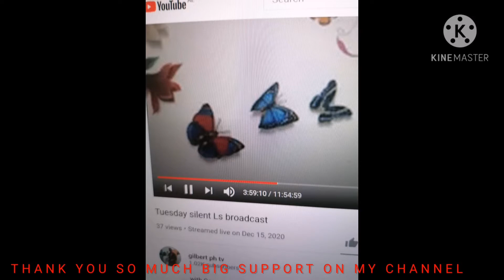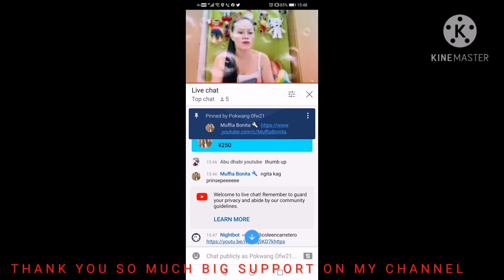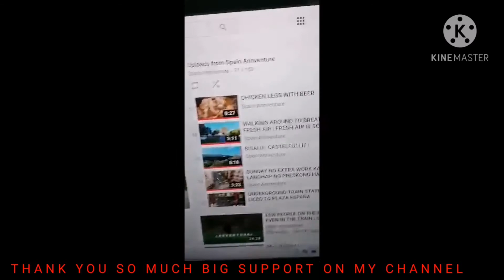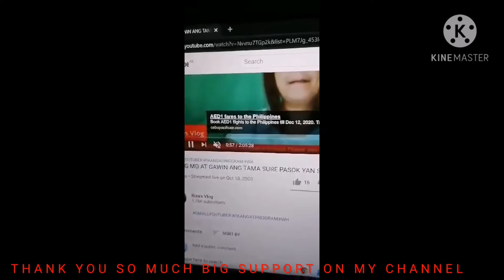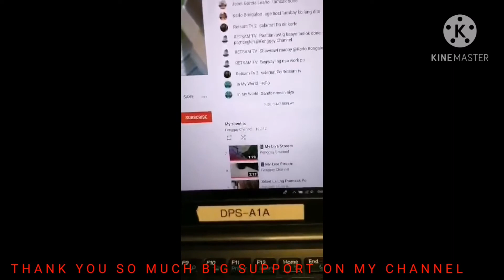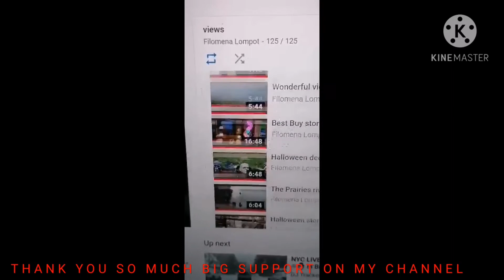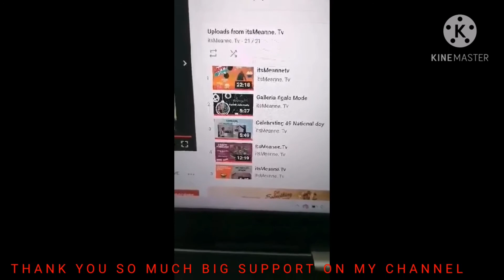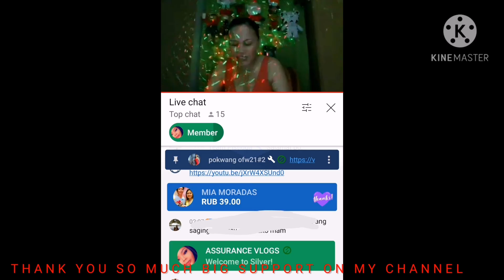SUPERCHATTER AND MEMBERS THANK YOU SO MUCH FOR SUPPORT TO MY CHANNEL MERRY CHRISTMAS TO ALL.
Sharing My Personal Vlog Like Bonding With Friends and family, More